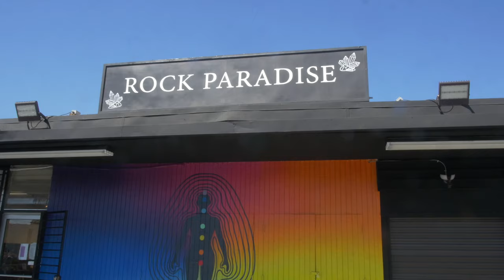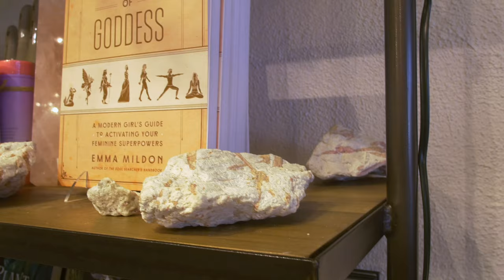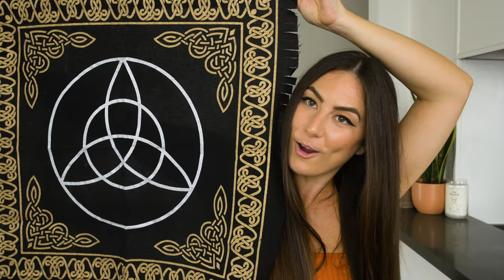Crystal Shopping and HAUL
Today's video we are gonna go crystal shopping! It's been awhile since I have done a vlog style video crystal shopping and haul at the end so here we go! This video is the FIRST video in my new series where I will be crystal shopping in Los Angeles. In this series, I will be going to various popular crystal shops in Los Angeles that I LOVE! My first crystal shop I will be highlighting in this series is the fabulous Rock Paradise! All the crystals in this shop were amazing, a HUGE crystal showroom and lots of cute decor crystal pieces everywhere! Can't wait for you too see what I got in this crystal haul!